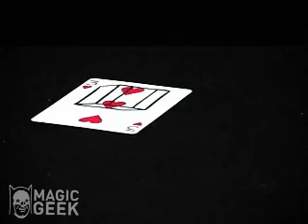Magic Matchbox Card Trick